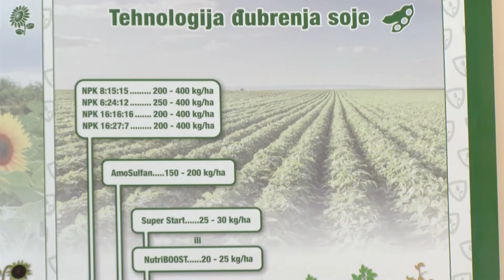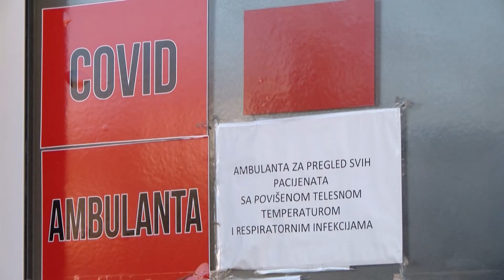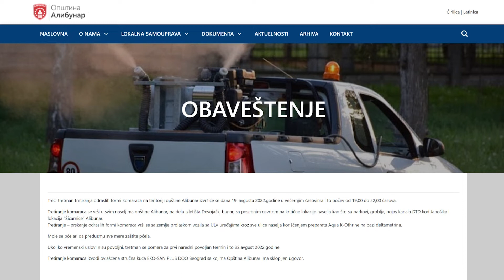DNEVNIK ZA 18. AVGUST 2022.